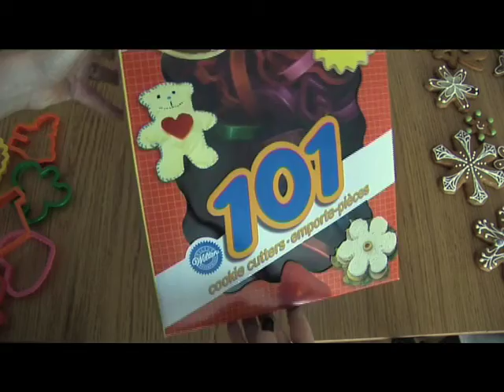Noël Noël Noël- Christmas Christmas Christmas :)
Les biscuits de Noël de cette année. This years christmas cookies.